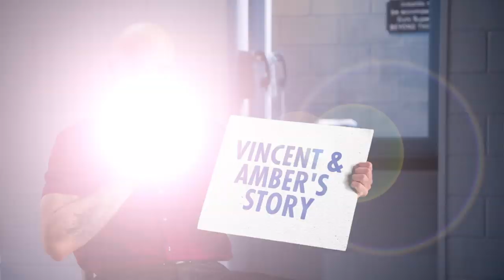Vincent & Amber’s Love Story! 🌹 Love After Lockup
Vincent and Amber had an immediate connection when he first wrote to her, and it wasn't long until Vincent knew that she was the love of his life. Find out how their love story unfolded and why she is the woman of his dreams! Watch Love After Lockup Fridays at 9/8C!